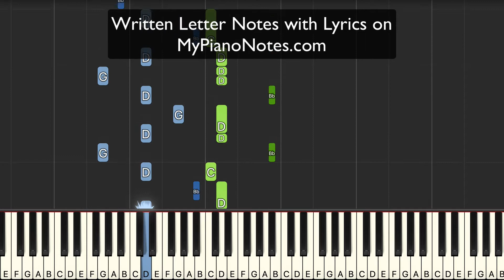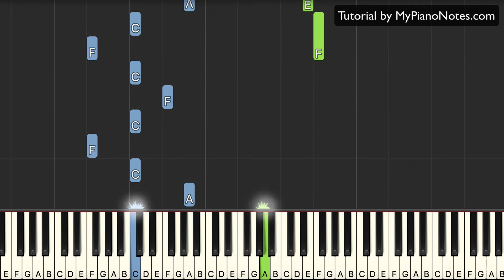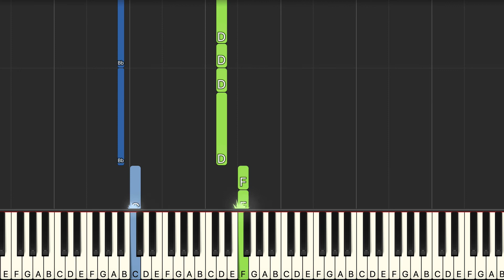We are Young ARPEGGIOS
Just like the band's name, it's a very Fun song to play. I hope you like how I played it.

Song - We are Young
Band - Fun
Album - Some Nights
Year - 2012
Genre - Pop

We love to fulfill song requests from subscribers all over the world.